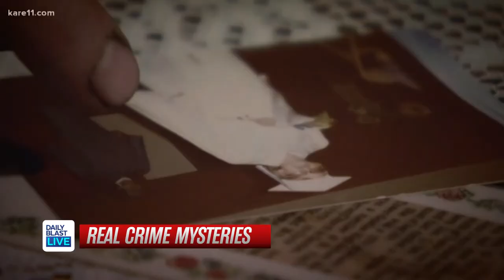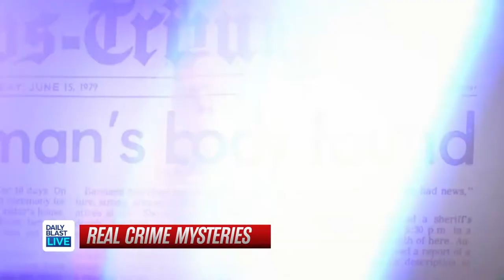WHAT HAPPENED TO THERESA HOLAPPA?: TRUE CRIME CHRONICLES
A nearly four decades-old cold case in Minnesota is getting another look thanks to High School Reunion. KARE 11'S Danny Spewak brings us up to date in this real crime mystery.